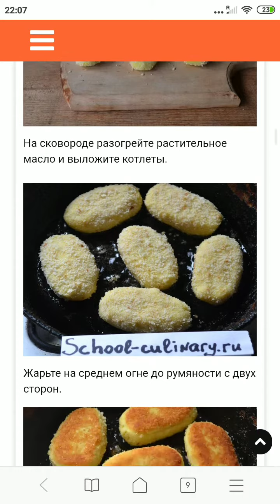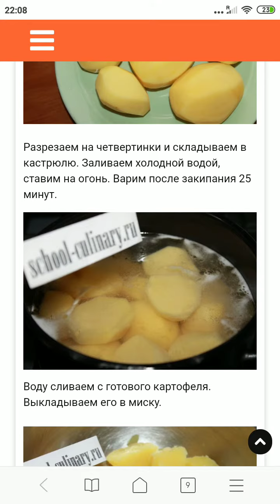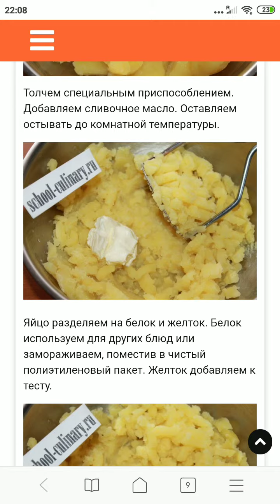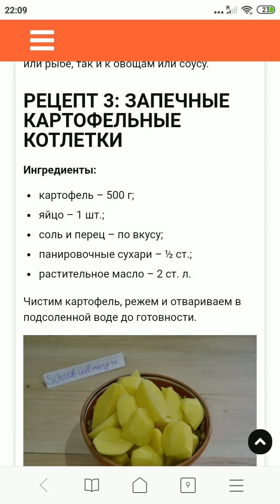Котлеты из картофельного пюре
Это очень интересное блюдо, при этом совсем несложное. Приготовить такие котлетки можно как из оставшегося пюре, так и из сваренного специально. Подавать к столу их можно не только в горячем виде, но и в холодном. Отличный вариант для обеда, праздничного стола или пикника.